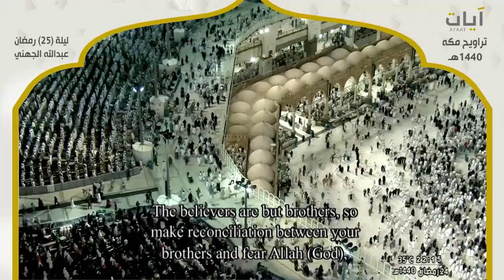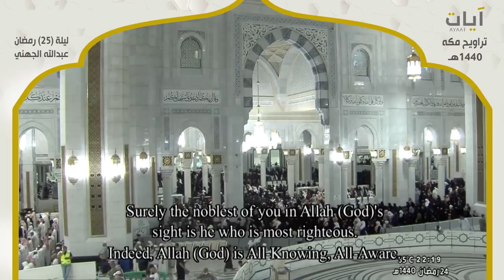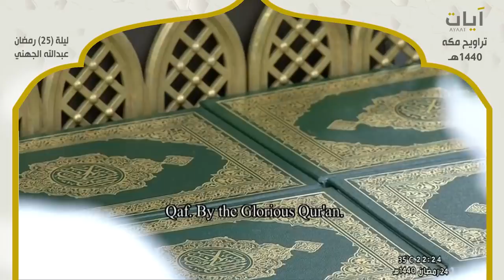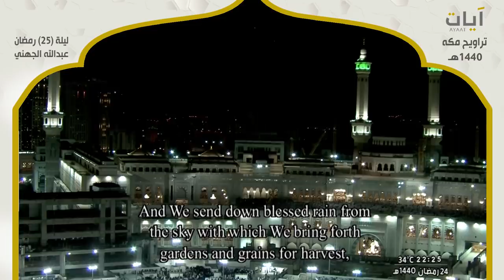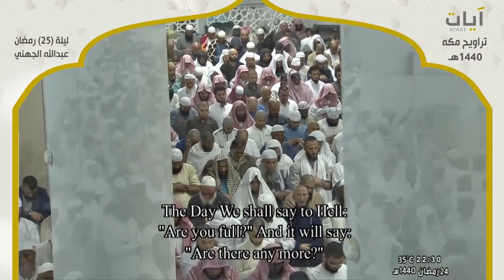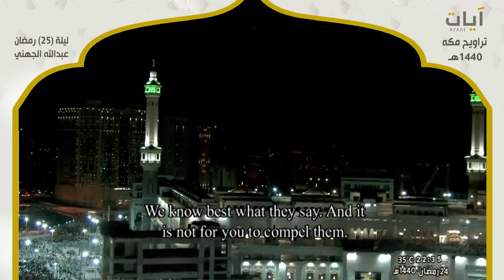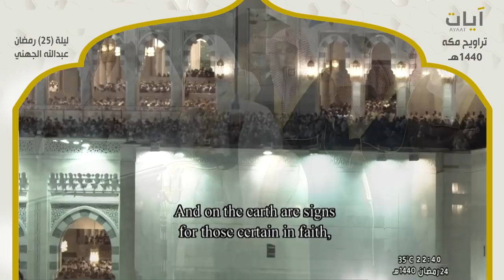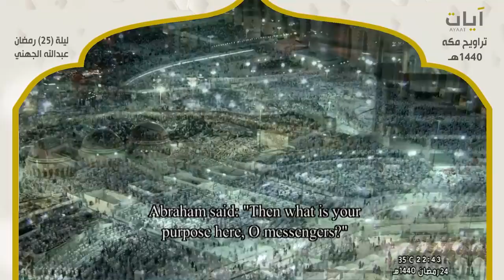صلاة التراويح - عبدالله الجهني - ليلة 25 رمضان 1440هـ - 2019م